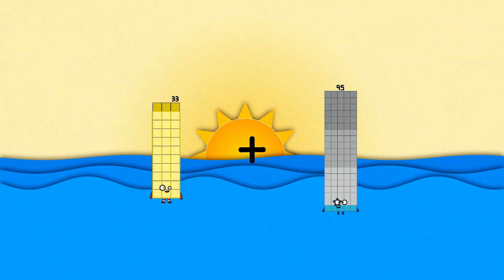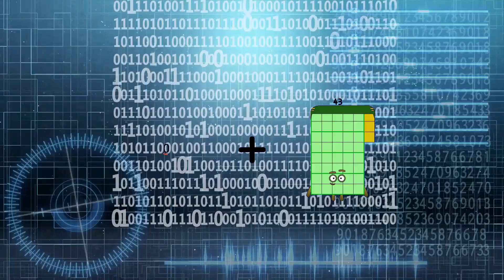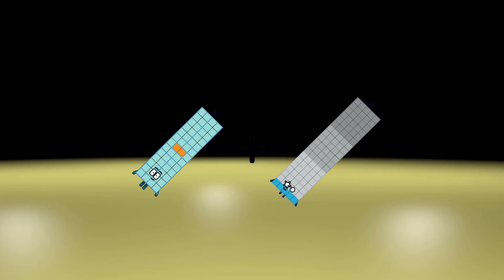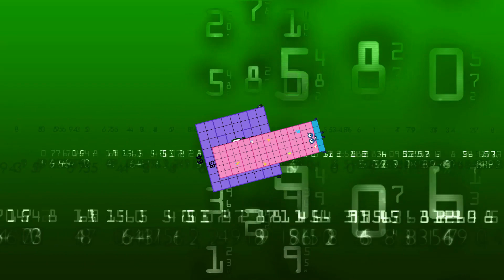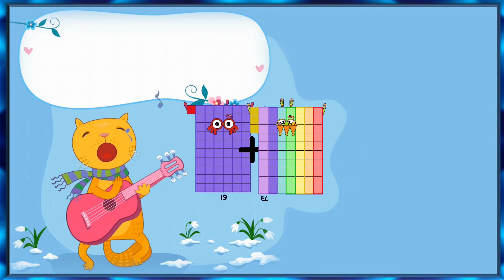Numberblocks Math: Learn Adding Numbers | Maths Made Easy for Children | LEVEL 1 | #44